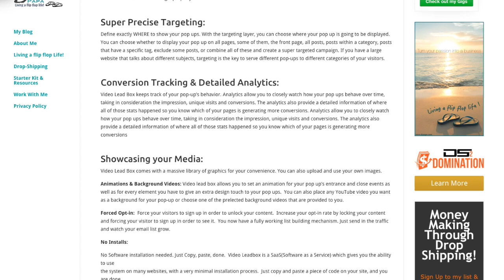Video Lead Box PreView [BLOG POST]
This video is about Video Lead Box PreView .